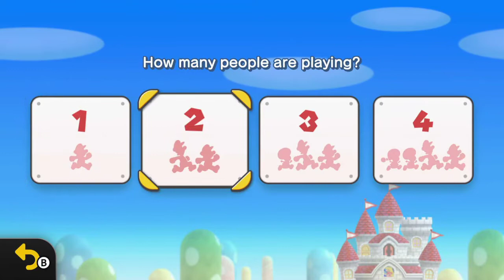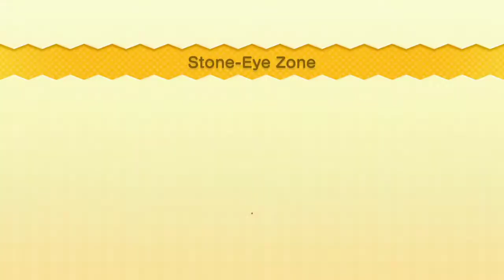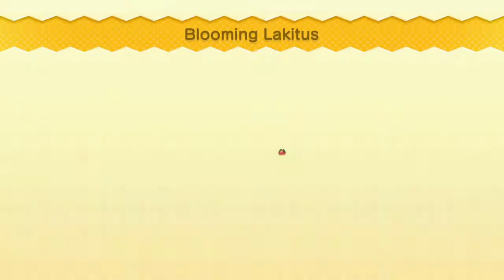New Super Mario Bros. U Deluxe (w/ starryteas) | STREAM 1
stream title "comedy duo plays mario badly and the world was never the same"